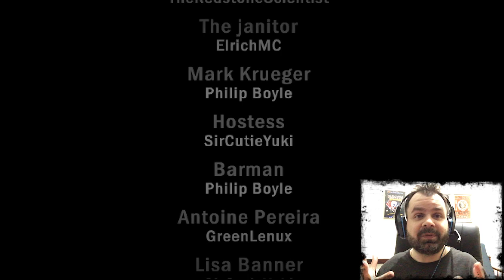Tem como levar Sustos jogando Minecraft? | Gameplay Map Late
O mod Late do Minecraft transforma ele num jogo assustador! Veja tudo que acontece nesse gameplay completo do mapa!

Siga!